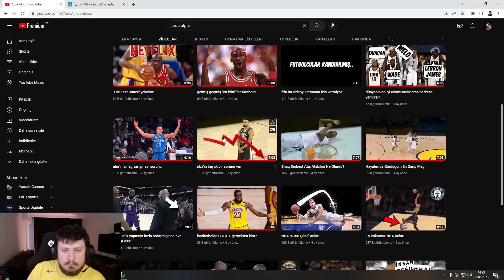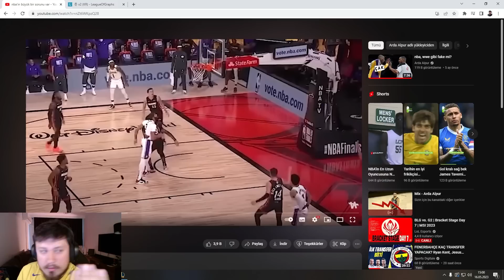Sen hiç obez tokadı yedin mi ? DC alev aldı herkes birbirine sallıyor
Selam ben Lynxçerezz  Sen hiç obez tokadı yedin mi ?